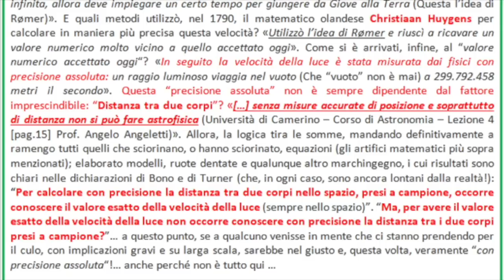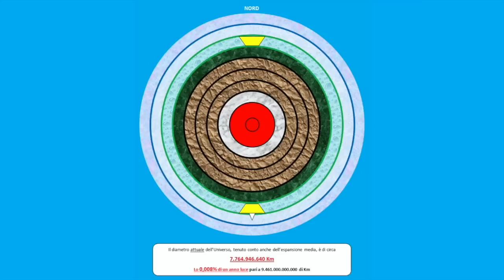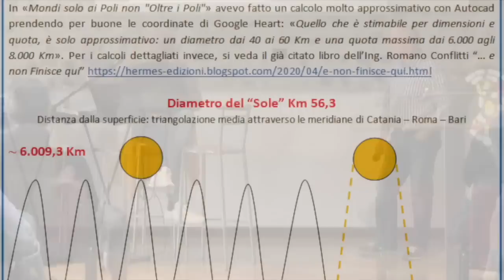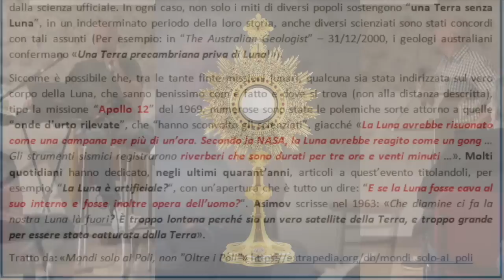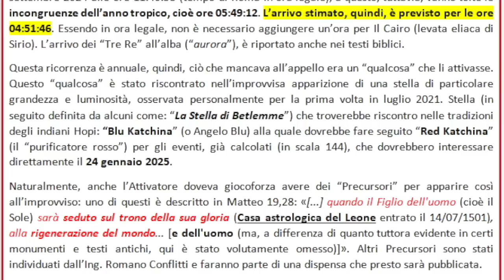Promo EVENTO 2023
Dal 28 Maggio 2023 tutti i video dell'EVENTO 2023 sono disponibili senza pass alle voci EVENTO 2023 attraverso la pagina Indice Alfabetico